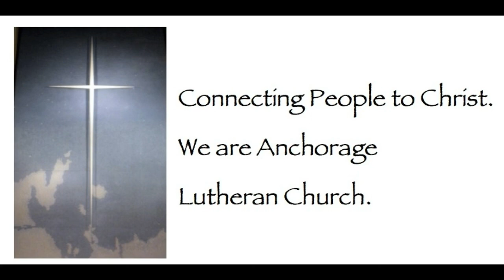04/30/17 - Jesus and Bed Bugs - 08:30 - Pastor Todd Roeske